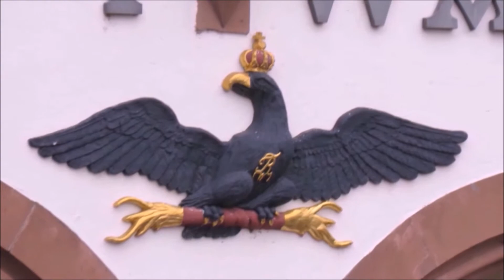Wetzlar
Wetzlar ist eine wunderschöne Stadt mit vielen alten Gebäuden und einem berühmten Dom. In der Nähe steht Burg Gleiberg. 23 Juni 2015